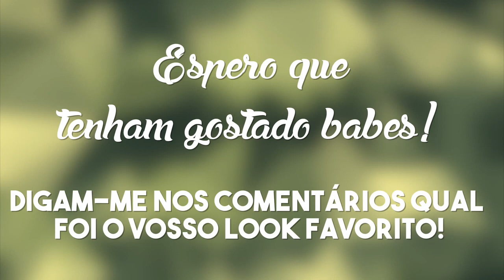3 LOOKS DOPE para esta Primavera!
Fala comigo!